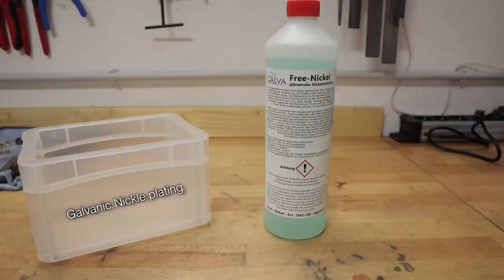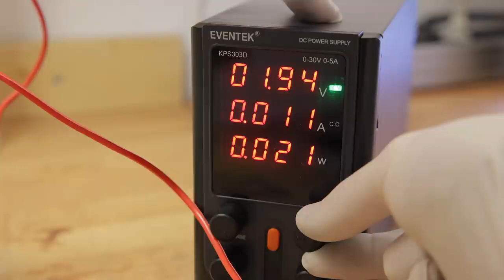Restoration Antique Vacuum Almost 90 years old